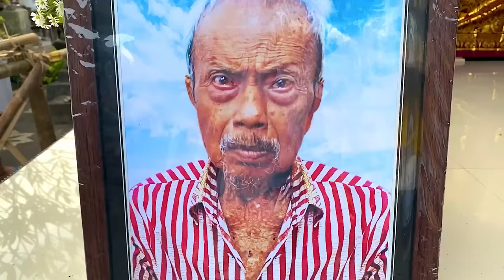Hindu cremation ritual in Bali/ Ngaben, in Besang Kawan Village, Bali Island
Upacara Pitra Yadnya/ Ngaben I Ketut Alit Di Desa Besang kawan pada Hari Rabu 25 Mei 2022

Ngaben is a ceremony of Hindus in Bali. The cremation ceremony is a ritual that is carried out to return the ancestral spirits to their place of origin. Ngaben in Balinese has a subtle connotation which is often called palebon. Palebon comes from the word lebu which means prathiwi or land. Palebon means to make prathiwi (ash). To make the land there are two ways, namely by burning (ngaben) and planting into the ground (metanem).